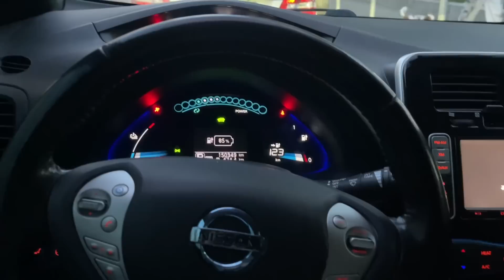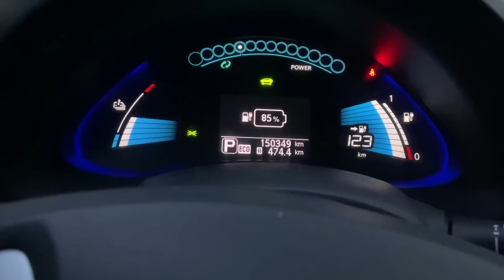VLOG#Я ВЕРНУЛАСЬ/ НАТЯЖНОЙ ПОТОЛОК/ УБОРКА УЧАСТКА. Запорожская Анна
Всем привет) Рада снова вернуться на просторы ютуба))
В этом видео делюсь с вами кусочками из своего быта) Показываю процесс установки натяжного потолка, может кому-то будет интересна эта информация, а так же привожу в порядок двор и просто показываю моменты из жизни.
Приятного простора :)